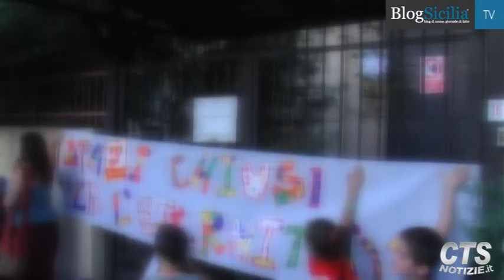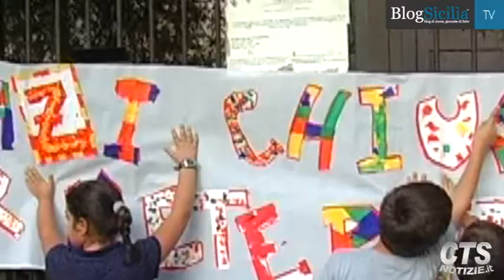Borgo Vecchio, la raccolta firme contro il degrado dell'asilo Parisi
Sul grande cancello campeggia lo striscione affisso dai bambini: "Spazi chiusi per l'eternità".
Il giardino dove un tempo giocavano è diventato un tappeto di rifiuti. Le aule, territorio incontrastato di ladri e vandali. Accade a Palermo in via Principe di Scordia, nel quartiere Borgovecchio, uno dei più popolosi della città, dove per i ragazzi le alternative alla strada sono ancora poche e dove la scuola Parisi versa nel più completo abbandono.
Tanto che adesso le associazioni Arteca Onlus, per Esempio Onlus, Uisp, Anomalia, Palma Nana, i Laici Comboniani e la Parrocchia di S. Lucia, impegnate nella borgata, hanno costituito il Comitato Borgovecchio per chiedere al Comune la riapertura ed assegnazione della scuola per svolgere attività educative e ludiche per bambini e adolescenti.
Riprese di Marcella Chirchio
Montaggio di Marta Ruggiero